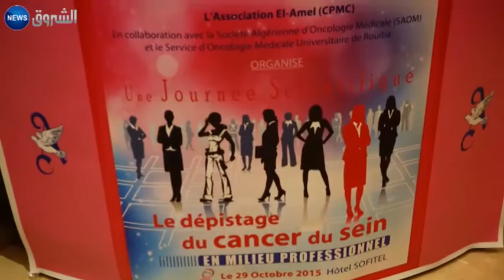سرطان الثدي يهتك 12 إمراة يوميا